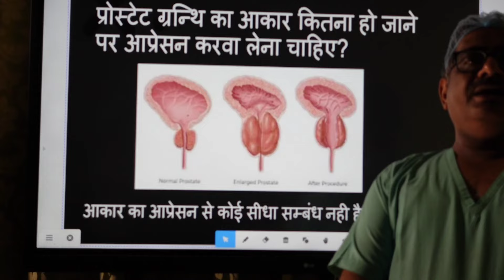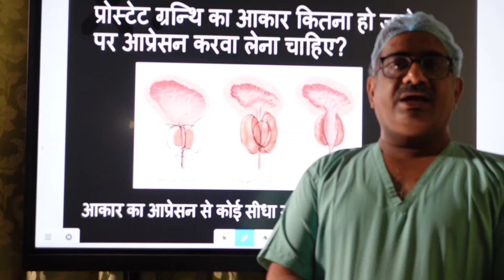कितने आकार की प्रोस्टेट हो जाने पर आप्रेसन किया जाता है? What size prostate Gland Need surgery?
जैसे-जैसे पुरुषों की उम्र बढ़ती  हैं, प्रोस्टेट ग्रंथि का आकार धीरे-धीरे बढ़ सकता है। यह स्थिति बेनाइन प्रोस्टेटिक हाइपरप्लेशिया (BPH) के रूप में जानी जाती है, जो अक्सर मूत्र समस्याओं का कारण बनती है। प्रारंभ में इस समस्या  को दवाओं से नियंत्रित किया जाता है। हालांकि, एक बिंदु आता है जब दवाओं का प्रभाव नहीं होता है और सर्जरी की आवश्यकता हो सकती है।
एक सामान्य सवाल उठता है: प्रोस्टेट के किस आकार पर सर्जरी  की आवश्यकता होती है? यह वीडियो इस महत्वपूर्ण प्रश्न का स्पष्ट उत्तर प्रदान करता है।

" Prostate gland Increases in size with age and urinary symptoms starts usually after 40 years age. Symptoms are initially managed by medicine but a stage arrives when surgery may be required as Medicine becomes unresponsive. It is very common question that what should be size when prostate surgery is recommended? . This video will clearly answer this question. "